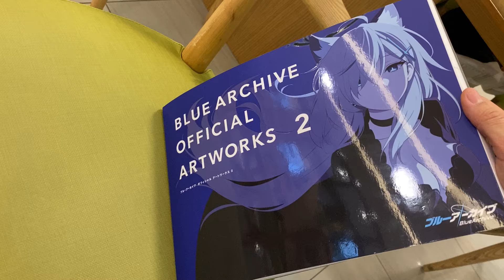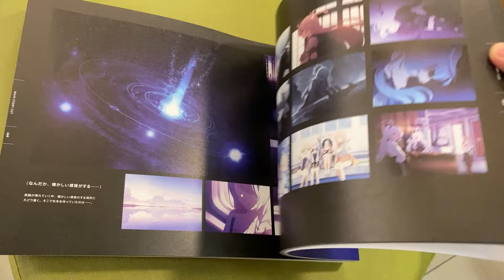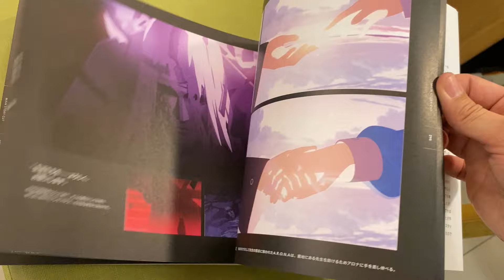BLUE ARCHIVE OFFICIAL ARTWORKS 蔚藍檔案美術設定集Vol.1 ブルーアーカイブオフィシャルアートワークス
出版社 ‏ : ‎ 一迅社 (2022/10/5)
発売日 ‏ : ‎ 2022/10/5
言語 ‏ : ‎ 日本語
単行本（ソフトカバー） ‏ : ‎ 287ページ
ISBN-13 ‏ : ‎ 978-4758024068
寸法 ‏ : ‎ 29.7 x 2.1 x 21 cm

中文版
出版社：尖端
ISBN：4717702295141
規格：平裝 / 288頁 / 21 x 29.7 x 2.05 cm / 普通級 / 全彩印刷 / 初版
◆如果喜歡作品，請支持購買正版畫冊 / If you enjoyed this work, please purchase genuine edition. / この作品が好きなら，イラスト本を購入していただきたいと思っております。

▼黑書評
手機遊戲蔚藍檔案設定資料集.1
收錄2021/2/4～2022/2/3角色設定資料與初期設定的手稿，以及角色羈絆劇情CG，288頁滿滿的設定與CG圖，喜歡的粉絲別錯過啦~